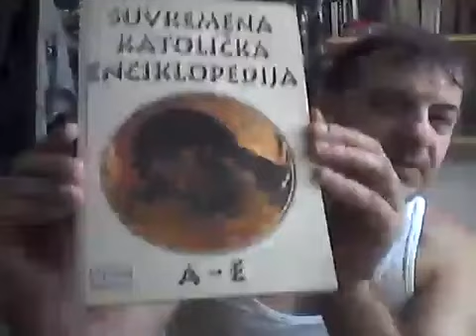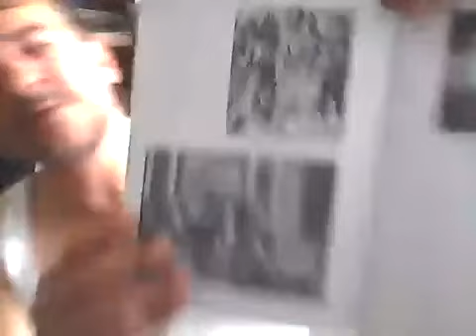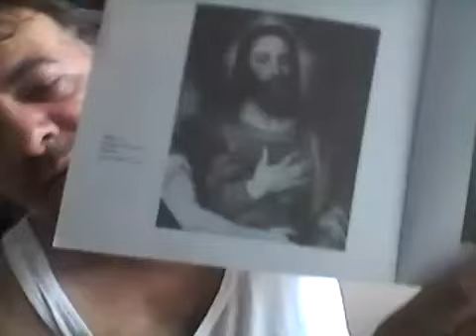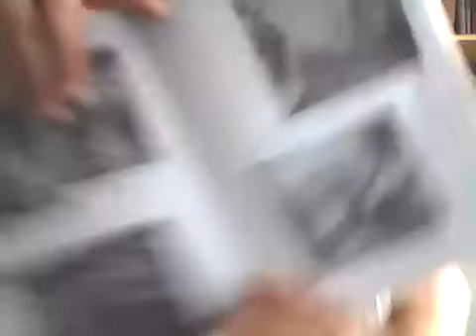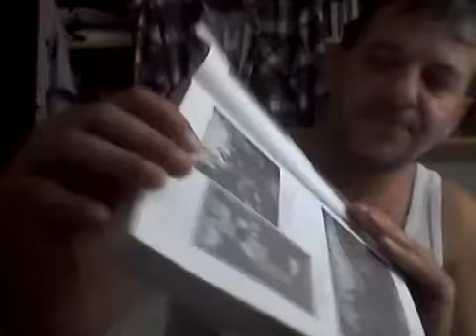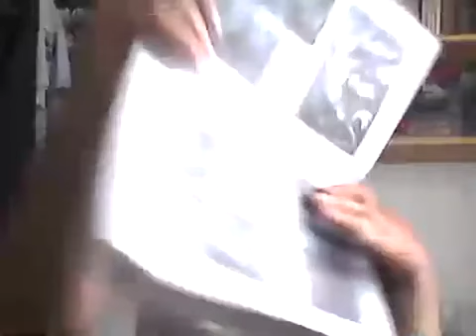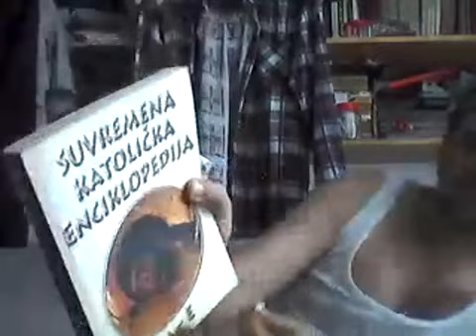19. lipnja 2024.